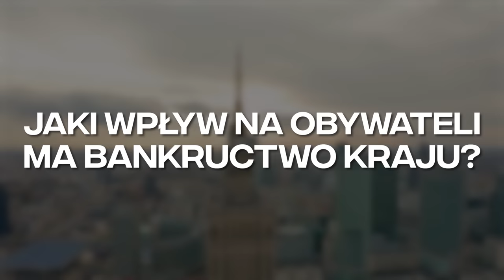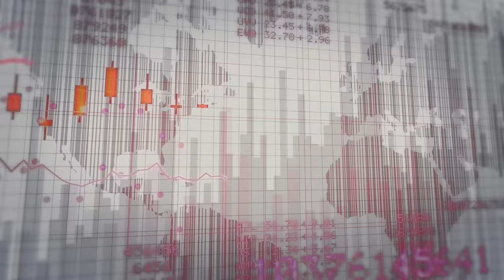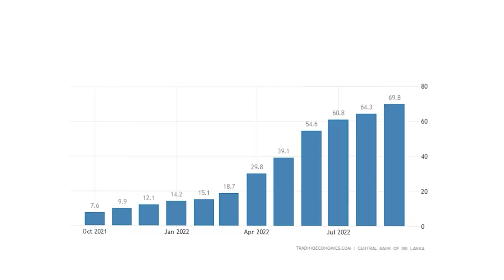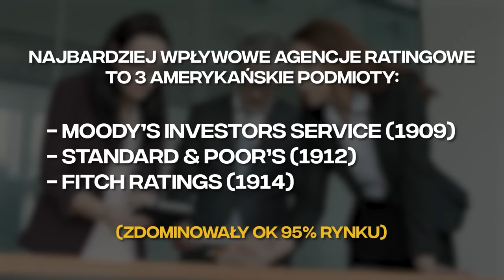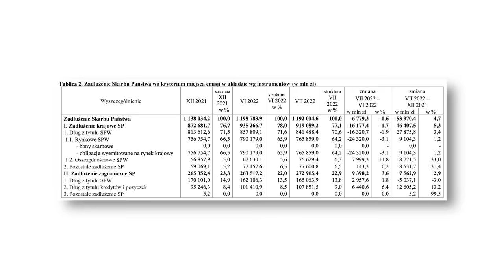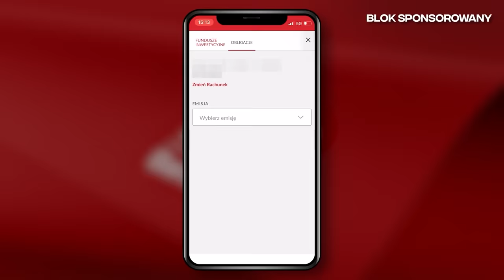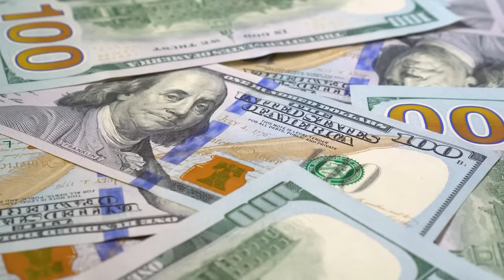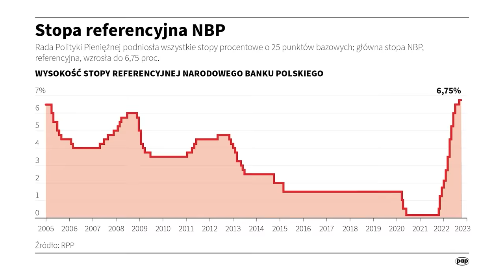Czy POLSKA może ZBANKRUTOWAĆ?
Mimo wielu problemów, wątpliwe (choć nie niemożliwe) wydaje się być bankructwo naszego kraju w niedalekiej przyszłości.

Wiem, że w fatalistyczny wizjach wielu komentatorów Polska to już w tej chwili Turcja czy Wenezuela, ale póki co realne wskaźniki nie pokazują aż takiego zagrożenia. Dlatego nadal decyduję się poszerzać portfel obligacji indeksowanych inflacją.

Jak w każdej inwestycji - tak i w tej - istnieje pewne ryzyko, że przyszłość przyniesie nam czynniki dziś nie znane.

Ryzyko oceniam jednak nadal jako nikłe i zachęcam Was do wymiany zdań w komentarzach.

Czy Waszym zdaniem Polska Zbankrutuje? 🧐

* Ten film to subiektywna ocena sytuacji, która nie obejmuje każdego aspektu, a tym bardziej nie stanowi porady inwestycyjnej.

Rozkład odcinka:
00:00 - Czy POLSKA ZBANKRUTUJE?
01:25 - Jak często państwa bankrutują?
02:42 - Co oznacza bankructwo dla Państwa i obywateli?
08:09 - Czy Polska może zbankrutować?
11:25 - Blok sponsorowany
13:09 - Ile państwo może pożyczyć?
16:04 - W jaki sposób i u kogo zadłuża się Polska?